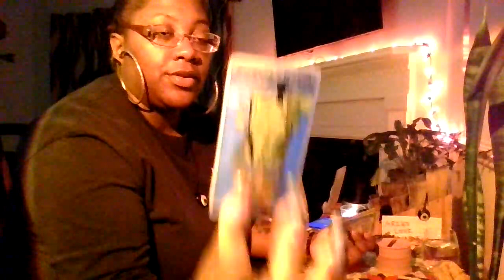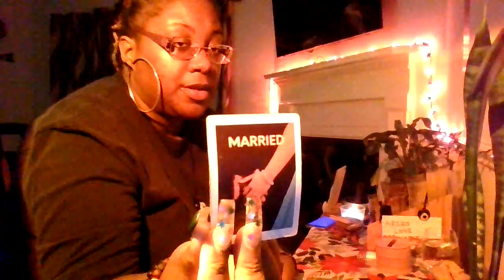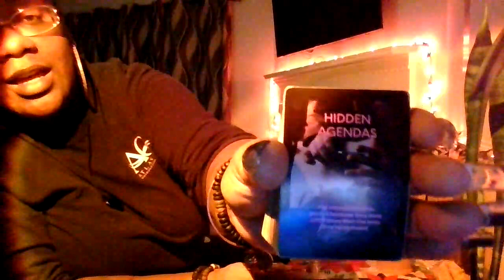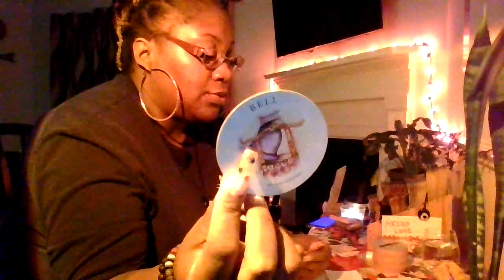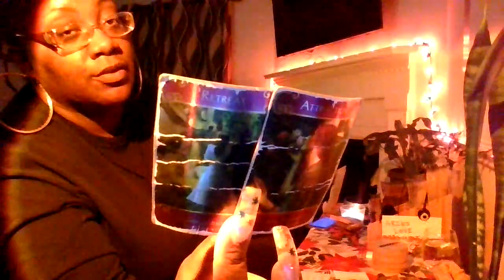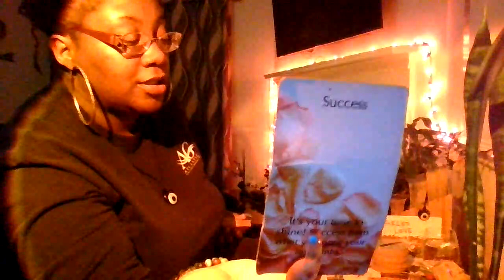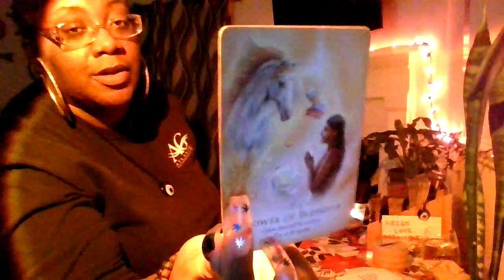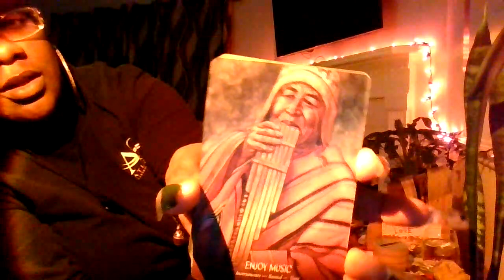ARIES ♈️ 🔥DID THE MOST TO KEEP THIS UNION FRM HAPPENING BUT GUESS WHAT⁉️ ITS STILL HAPPENING 🥂🥰🔥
-Services are as followed:

💸$111.11- up to 3 situations (will receive within 3-5 days)

💸$222.22- 🚨 EMERGENCY UNLIMITED READING 🚨 (UNLIMITED SITUATIONS, PUTS YOU AT THE FRONT OF THE LIST, YOU WILL RECEIVE WITHIN 48 HRS)